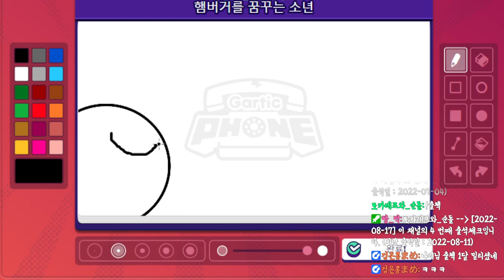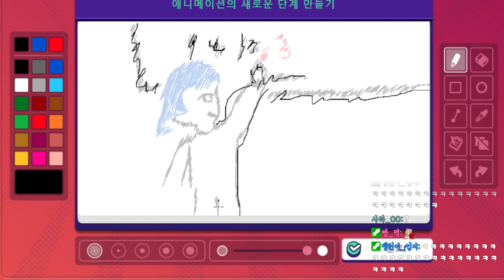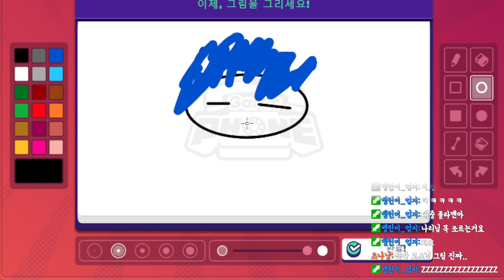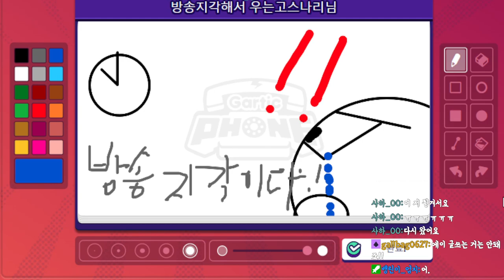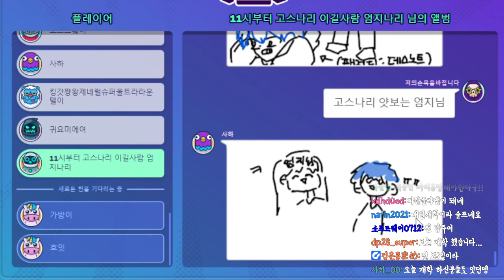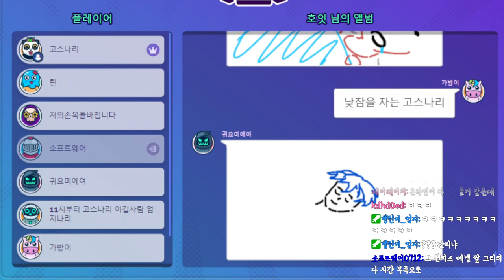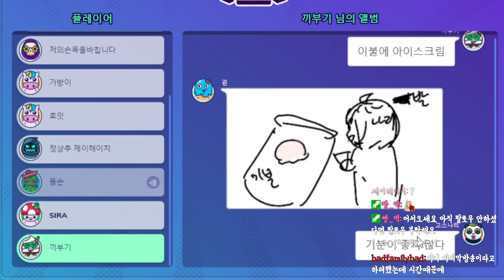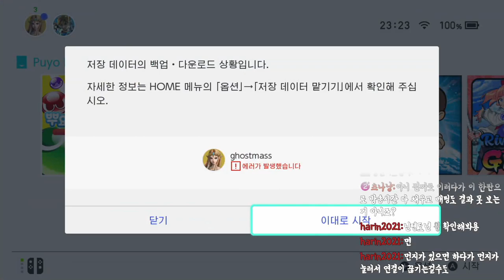[갈틱폰][뿌요테트] 8월 17일 방송분입니다^^